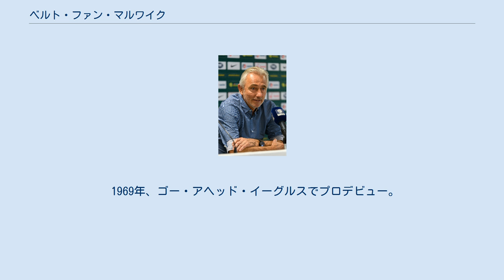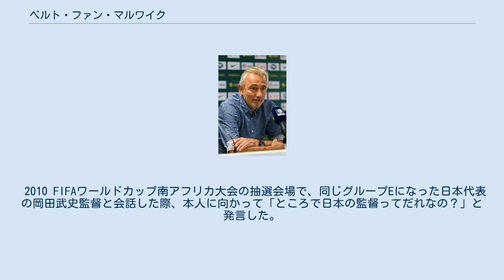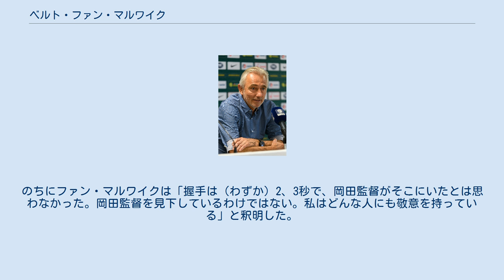ベルト・ファン・マルワイク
フォルトゥナ・シッタートの選手
ベルト・ファン・マルヴァイク（ファン・マルバイク、ファン・マルウェイクなどとも、Bert van Marwijk、1952年5月19日 - ）は、オランダ東部のデーフェンテル出身の元サッカー選手、現サッカー指導者。
娘婿は元オランダ代表のマルク・ファン・ボメルである。
 1969年、ゴー・アヘッド・イーグルスでプロデビュー。
ミッドフィルダーとして活躍し、オランダ国内のクラブを転々とした。
1975年にはユーゴスラビア代表との親善試合に出場し、代表キャップ1試合を記録した。
 MVVマーストリヒトに所属していた1982年、現役の選手でありながら同チームのユースチームコーチを任され、指導者としての道を歩み始める。
1986年にフォルトゥナ・シッタートに移籍後、現役を続けながらアマチュアクラブSVメールセンのユースチームの監督を兼任した。
監督業に専念するため1988年に引退、国内のアマチュアクラブの監督として3チームを渡り歩いた。
 1997年にはフォルトゥナ・シッタートの監督に就任。
マルク・ファン・ボメル、フェルナンド・リックセンといった後のオランダ代表選手を育て上げると、1999年にKNVBカップで決勝までチームを率いた手腕が評価され、翌2000年にフェイエノールトの監督に就任。
国内リーグを制することはできなかったが、2002年に小野伸二、ヨン・ダール・トマソン、ピエール・ファン・ホーイドンクらを率いてUEFAカップを制した。
 2004年、ボルシア・ドルトムントの監督に就任したが2006年シーズン半ばで辞任。
翌年から再びフェイエノールトの監督を務め、KNVBカップを制覇。
2008年8月よりマルコ・ファン・バステンの後任として、オランダ代表の監督に就任。
 2010年のFIFAワールドカップで準優勝に導く。
しかし2012年のUEFA欧州選手権ではグループリーグを3戦全敗に終わり、契約期間が2016年まで残っていたが、この責任を取り6月27日に辞任した。
 2013年9月、ハンブルガーSVの監督に就任。
しかし順位が降格圏に突入するなど成績不振のために2014年2月15日に解任された。
 2015年8月25日、サウジアラビア代表監督に就任。
2006年以来のワールドカップ本大会出場を決めたが、マルク・ファン・ボメルやアドリー・コスターといった契約が終了したテクニカル･スタッフが解任され、自身も本大会に向けての契約延長交渉の中で「月に23日間国内に留まり、国外に出る場合は許可を得なければならない」という条件を出されたことで、延長を拒否し即退任を決めた。
 2018年1月24日、サッカーオーストラリア代表の監督に就任した。
 2018年7月14日、サッカーオーストラリア代表の監督を退任した。
 2019年3月20日、サッカーアラブ首長国連邦代表の監督に就任した。
 2010 FIFAワールドカップ南アフリカ大会の抽選会場で、同じグループEになった日本代表の岡田武史監督と会話した際、本人に向かって「ところで日本の監督ってだれなの？」と発言した。
また、同大会の試合前に岡田が握手を求めたのに対し、握手には応じたが憮然とした態度でオランダ語で「お前は面倒な奴だ」と言い放ちその場を去ったと報道された。
この行為に対し中国で「アジア人を見下している」などの非難が相次いだ。
のちにファン・マルワイクは「握手は（わずか）2、3秒で、岡田監督がそこにいたとは思わなかった。岡田監督を見下しているわけではない。私はどんな人にも敬意を持っている」と釈明した。